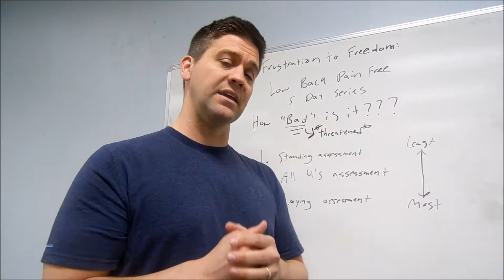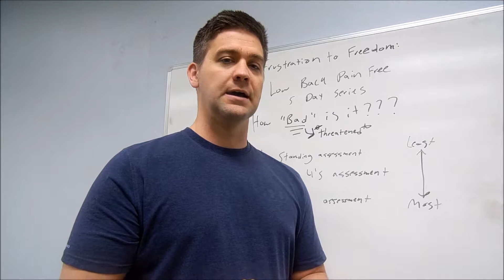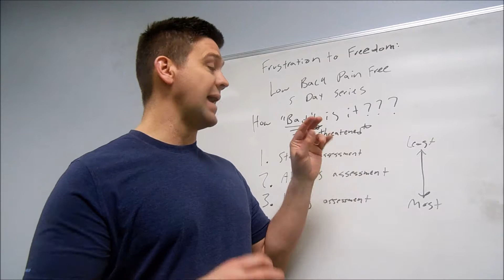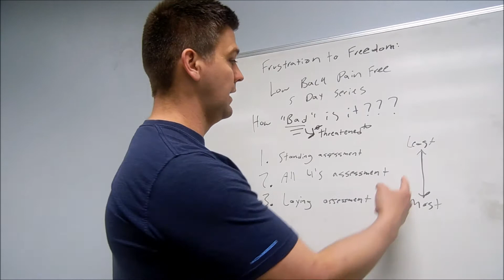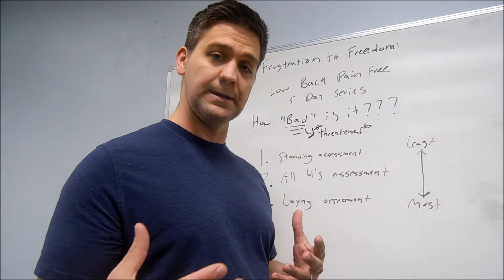How Bad Is Your Back Pain Really?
This video was recorded as part of a low back pain series to help you self assess how "bad" your back pain really is and maybe give you a sense of guidance on what to do about it.